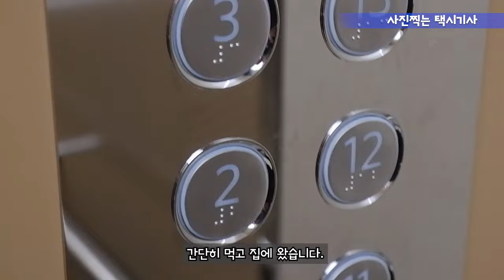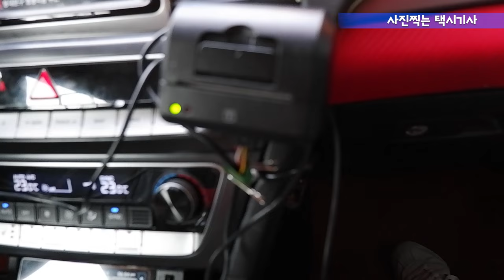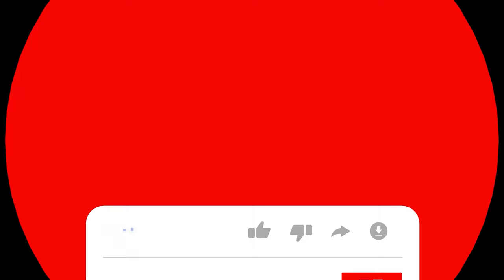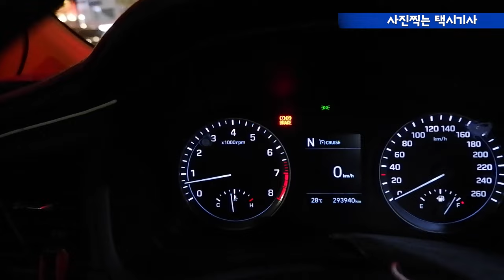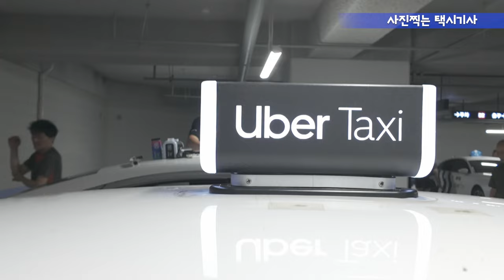Vlog(196) 시즌2를 준비하며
안녕하세요.
시즌2 영상을 준비중 마지막 시즌1의 영상을 올립니다.

1. 우버 가맹
2. 차량 기변
3. 새로눙 주제를 찾아

택시 Vlog 5년차 지만
갑자기 늘어난 택시 유튜버들로 나름의 차별성이 필요하게 되어
새로운 도전을 하려 합니다.

보다 알찬 영상으로 돌아오겠습니다.

감사합니다.